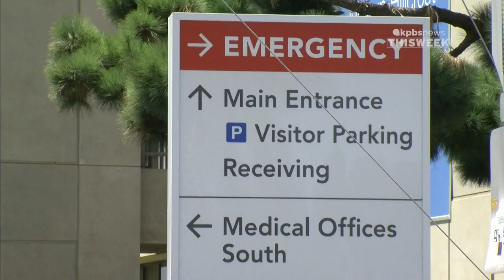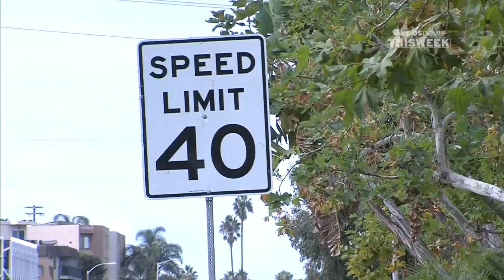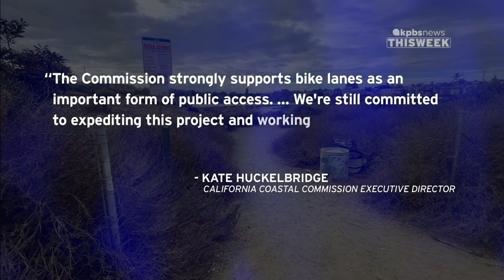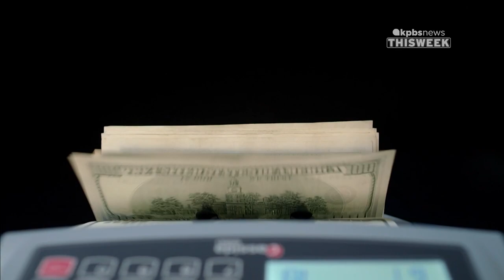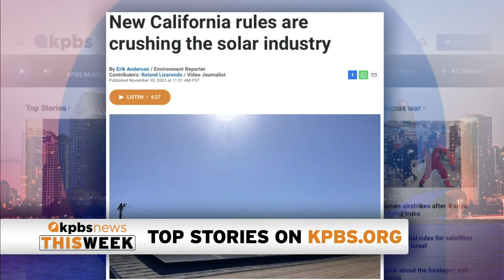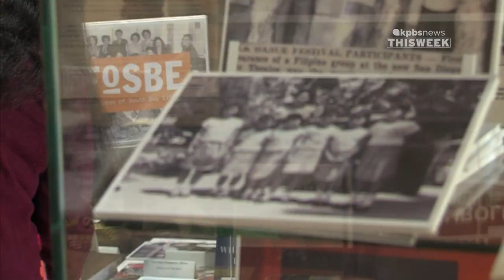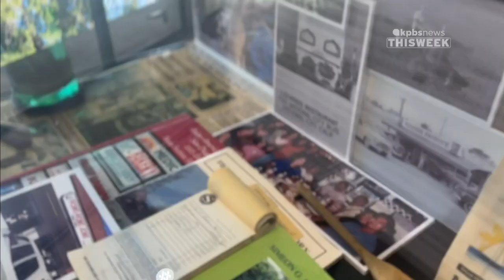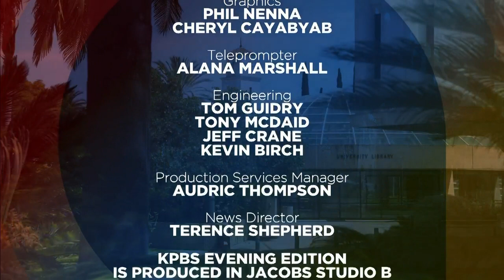KPBS News This Week, Friday, December 1, 2023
Child care for local military families can include long waitlists. See what's happening at Miramar to improve the situation. Then KPBS investigates credit unions and the overdraft fees imposed on customers, see where some of our local chains rank when it comes to the millions of dollars collected statewide. Also, climate change is on the agenda at the annual United Nations conference.